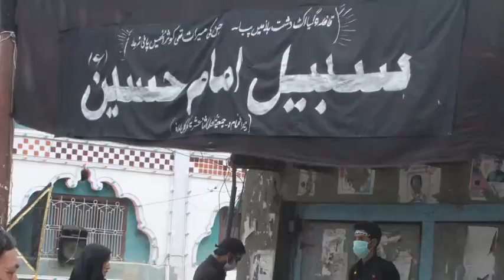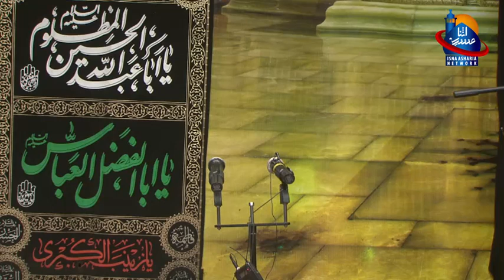Marsiya Khwani Majlis Aza 7th Moharram 1442 H, 2020, Premises of Houza e Elmiyah Isna Asharia Kargil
Marsiya Khwani Majlis e Aza 7th Moharram ul Haram 1442 H,  2020 at Premises of Houza e Elmiyah Isna Asharia Kargil-Ladakh

►Marsiya Khwan:
►Organized by: Anjuman Jamiat ul Ulama Isna Asharia Kargil-Ladakh.
►Camera and Editing: Ilyas Ansari, Mustafa Salehi, Ahmad Salehi.
►Presentation: Isna Asharia Network Kargil-Ladakh